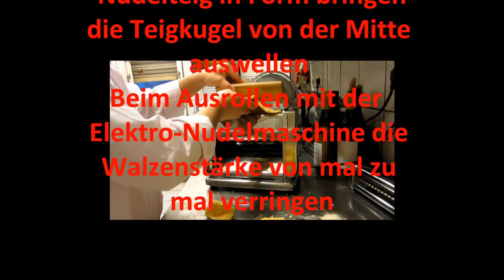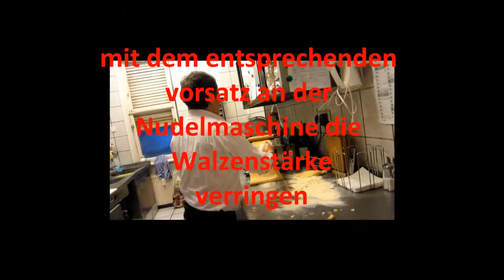Nouilles fraiches a la Boumedien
Boumedien